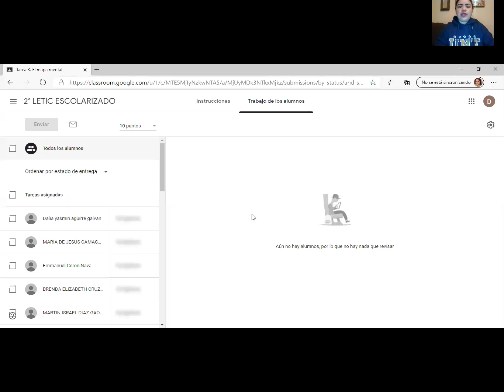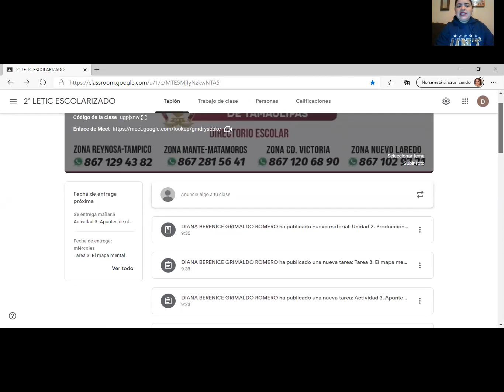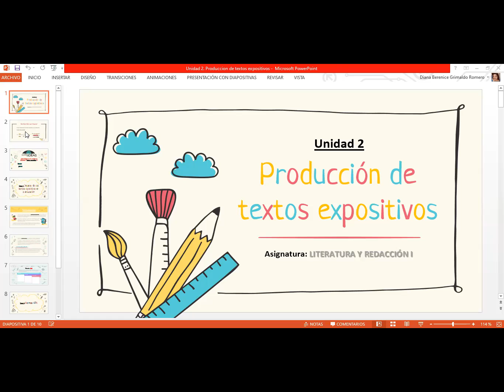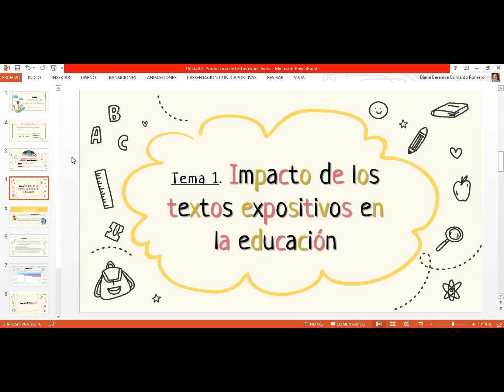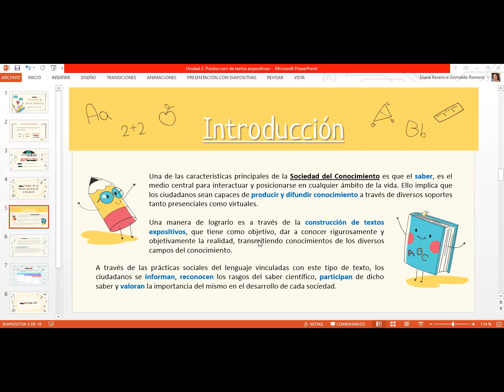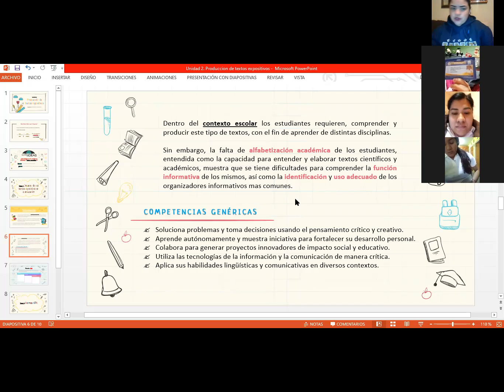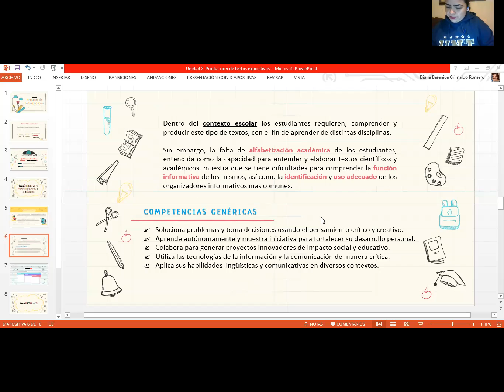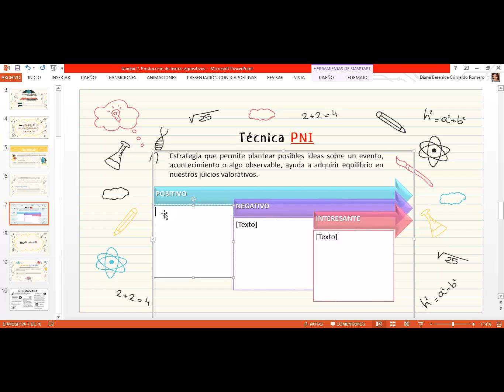LETIC 2° ESC (11/01/21) sesión 1. Literatura y redacción